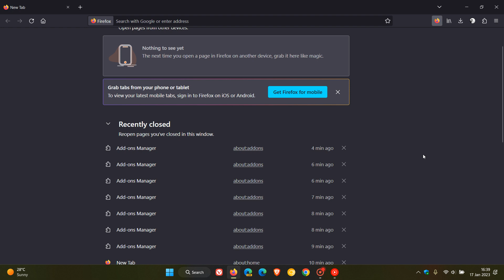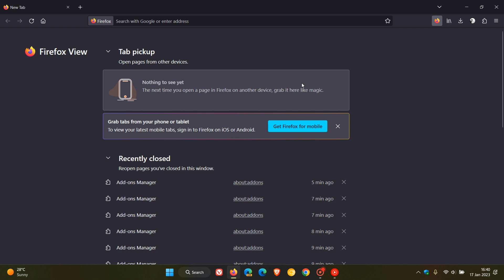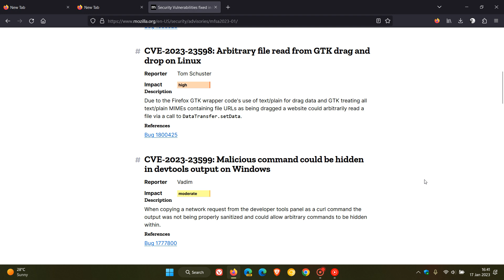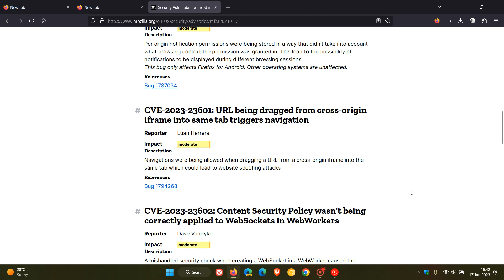What's new in Mozilla Firefox 109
This latest and first release for 2023 incudes a new extensions button, MV3 extension support, accessibility improvements, new dictionary for builds in the Spanish/Argentina locales, important security fixes, changes and more.